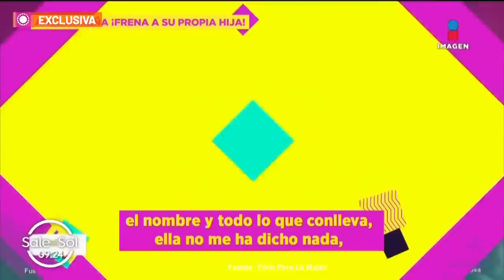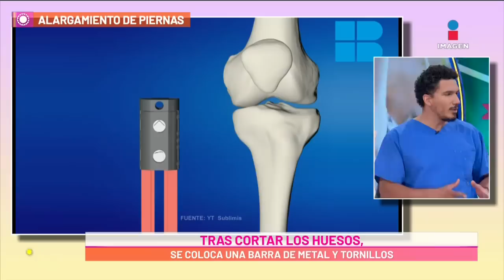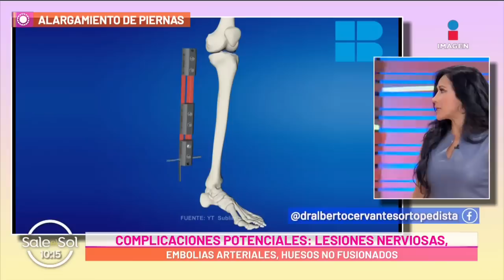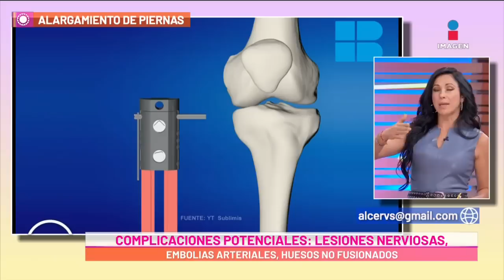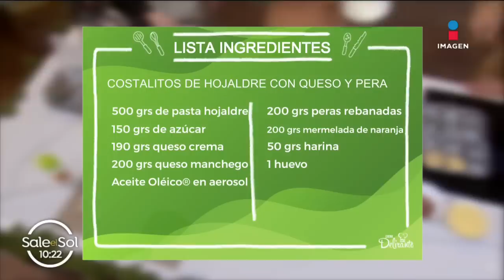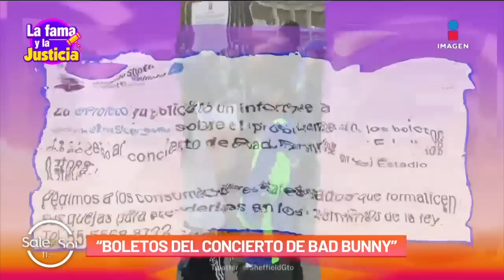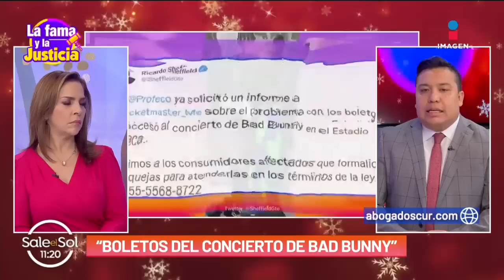Ingrid Coronado VS Anna Ferro¿Llegarán a un acuerdo? | Sale el Sol | Programa 15/12/2022